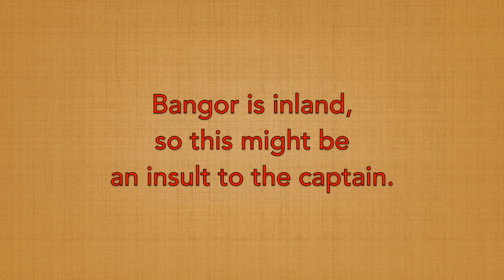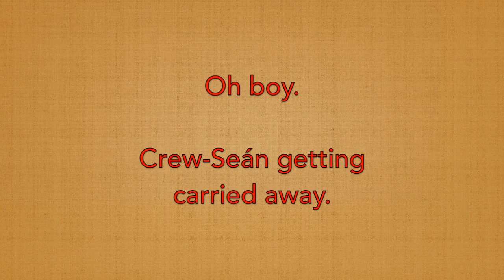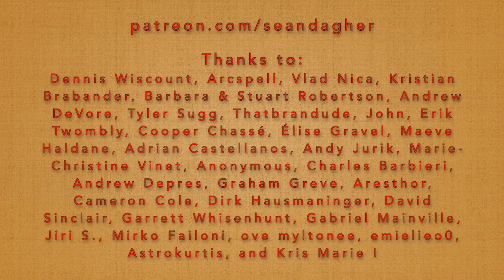Seán Dagher's Shanty of the Week 45 Paddy, Lay Back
Thanks to Patreon supporters Dennis Wiscount, Arcspell, Vlad Nica, Kristian Brabander, Barbara & Stuart Robertson, Andrew DeVore, Tyler Sugg, Thatbrandude, John, Erik Twombly, Cooper Chassé, Élise Gravel, Maeve Haldane, Adrian Castellanos, Andy Jurik, Marie-Christine Vinet, Anonymous, Charles Barbieri, Andrew Depres, Matt Werner, Aresthor, Graham Greve, Tom Liacas, Robert Nunn, Cameron Cole, Elin Soderstrom, Dirk Hausmaninger, Casey Collins, Sam Hodgson,  David Sinclair, Avita Amoeba, Josh Joseph, Garrett Whisenhunt, Gabriel Mainville, Jiri S., Vincent Houghtaling, Bill McMahon, Mirko Failoni, ove myltonee, A Socialist Hobgoblin, Jerry Bryant, emielieo0, Astrokurtis, Christophe Gauthier, and Kris Marie.

0:00 Intro
0:06 Opening Theme
0:16 Presentation
1:18 The song
3:55 Acknowledgements
4:13 Closing Theme

Paddy, Lay Back – Lyrics

1. 'Twas a cold and dreary morning in December.
And all of my monery it was spent.
Where it went to, oh, I can't remember.
So down to the shipping office I went.

Paddy, Lay Back! Take in your slack!
Take a turn around the capstan, heave a pawl!
About ship, stations, boys, be handy!
We're bound for Vallaparaiso, round the Horn.

2. There was a Yankee ship alying in the basin.
They told me she was leaving in the morn.
When the pilot left I knew what I was facing.
The captain said we're going round Cape Horn.

3. The mate and second mate, they came from Boston.
And the captain came from Bangor, up the Maine.
And the three of them were rough and tumble fighters.
Always fighting with us or among themselves again.

4. And the crew was just a useless bunch of hoodlums.
We had tailors, we had firemen and cooks.
Not a man among them all could sing a good one.
And they couldn't sing a shanty without the books.